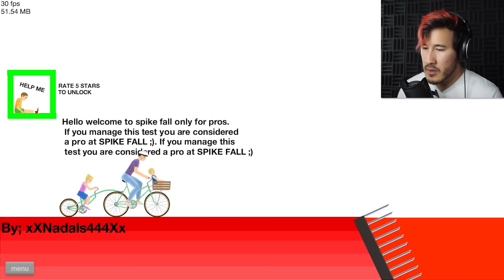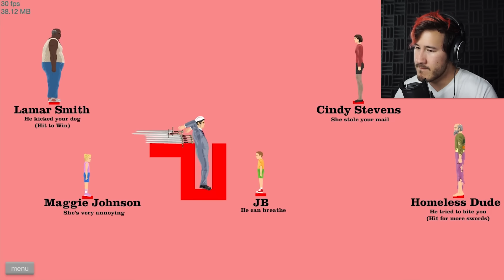World's 2nd Quietest Let's Play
Shh...